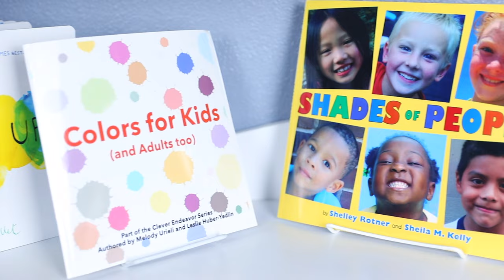Kids' Colors and Diversity Activities, Books, and Montessori Shelves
Kids' Colors and Diversity Activities, Books, and Montessori Shelves! For free printables and activity links for this video, click SHOW MORE!

See blog post for kids' colors and diversity free printables, activity details,

Amazon Shop